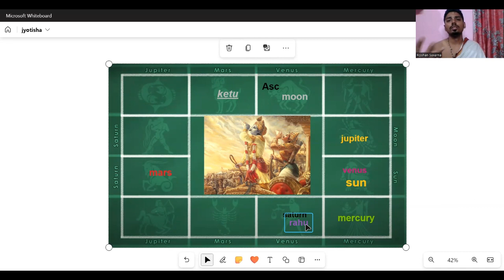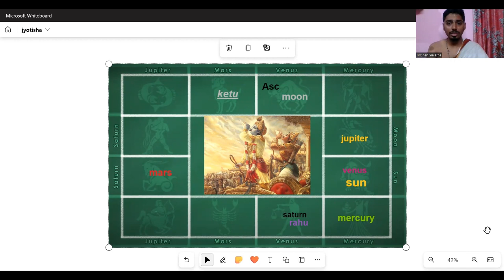How to read a horoscope keralajyothisham jyotish series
hare krishna im Roshan .s im starting a astrology series from the very base of astrology till reading a horoscope through proper dashas and yogas.
I have learnt astrology from my Guru shri vitthal das rao and i belong to the parampare of madhvacharya.
happy learning